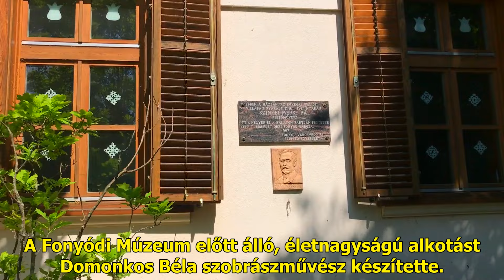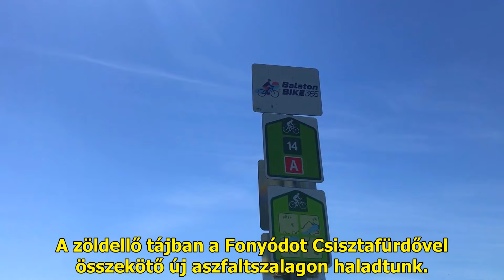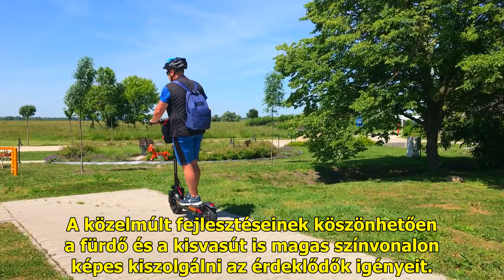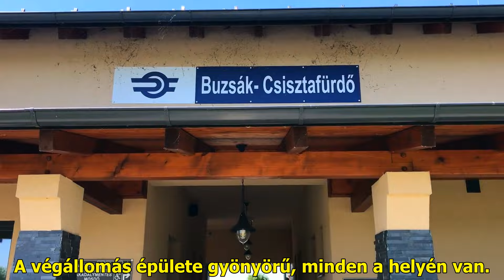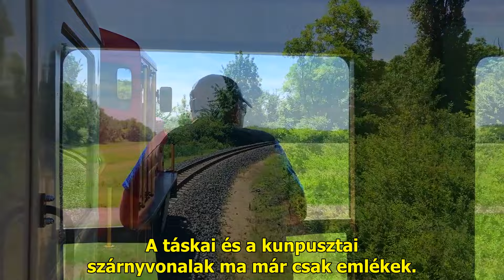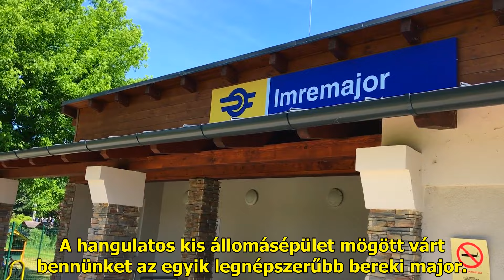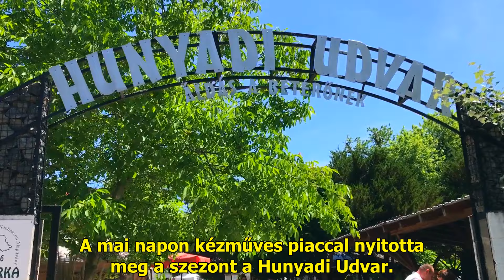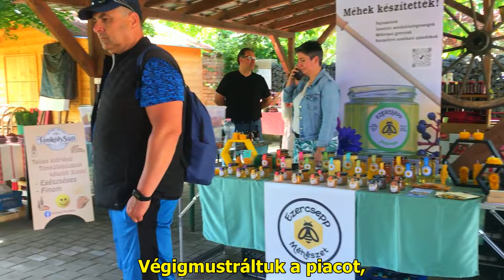Pünkösdölés a Balcsiparton - Kalandok vízparton, kisvasúton, szafarimajorban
Pünkösdi rollertúra és kisvasutazás a Balatonfenyves-Csiszta járaton.